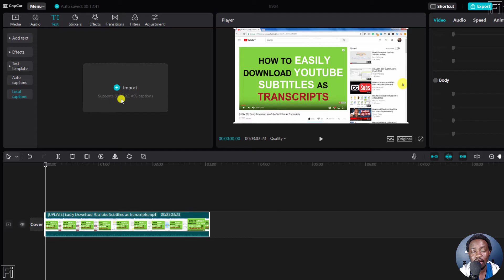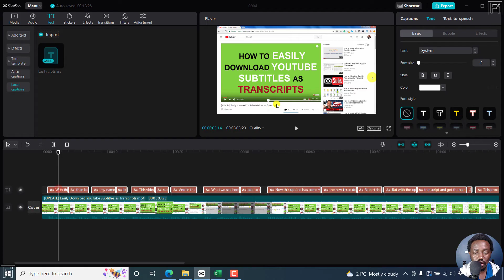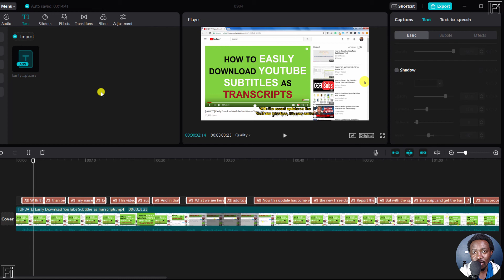How to Import SRT LRC and ASS Subtitles in CapCut for Windows PC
In this video, I'll show you How to Import SRT, LRC and .ASS Subtitles in CapCut for Windows PC.